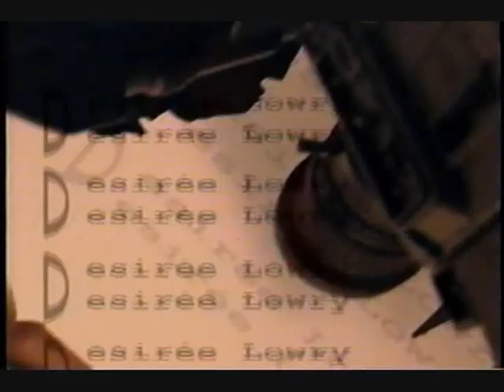Desiree Lowry - Demo 2003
Desiree Lowry y algunos cortes de su demo del 2003.

Runway Media Productions
Animadora: Desiree Lowry